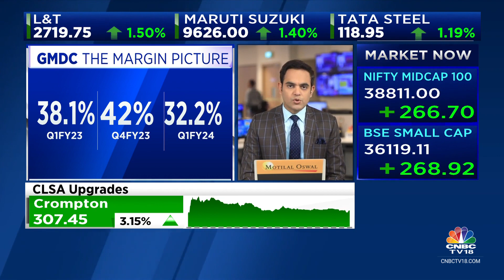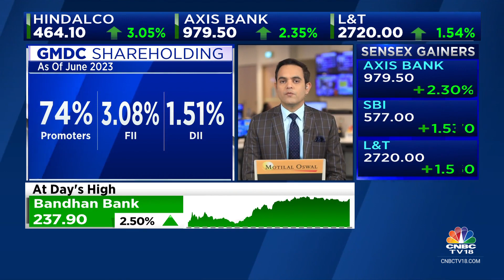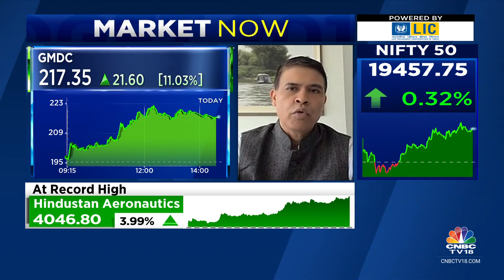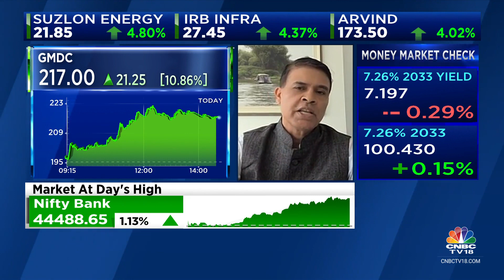GMDC Jumps In Trade As The Street Is Optimistic On The Back Of Multiple Triggers | CNBC TV18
Buzzing In Trade | GMDC jumps in trade as the street is optimistic on the stock. Nigel D'Souza tells us about the two important triggers driving the rally.

n18oc_business